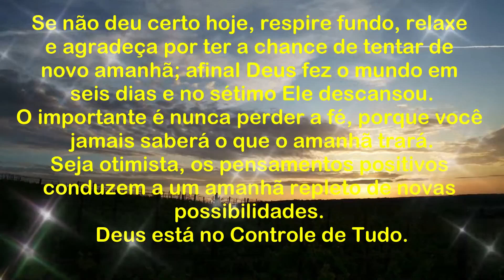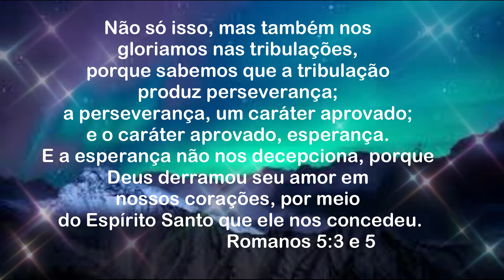Seja Otimista. Boa Noite -29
Se não deu certo hoje, respire fundo, relaxe e agradeça por ter a chance de tentar de novo amanhã; afinal Deus fez o mundo em seis dias e no sétimo Ele descansou.
O importante é nunca perder a fé, porque você jamais saberá o que o amanhã trará.
Seja otimista, os pensamentos positivos conduzem a um amanhã repleto de novas possibilidades. Deus está no Controle de Tudo.

Não só isso, mas também nos gloriamos nas tribulações, porque sabemos que a tribulação produz perseverança; a perseverança, um caráter aprovado; e o caráter aprovado, esperança. E a esperança não nos decepciona, porque Deus derramou seu amor em nossos corações, por meio do Espírito Santo que ele nos concedeu.
Romanos 5:3 e 5